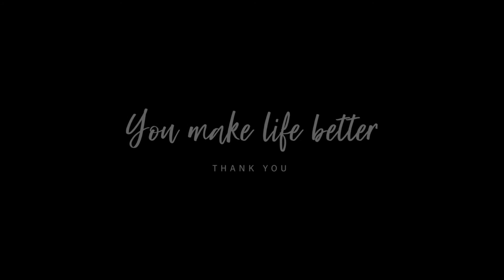Fly Away With Me | Sony 50mm F1.8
You Make Life Better...

Filmed in Mallorca and Paris
Taylor Cut Films inspired

Cameras: A7sii & BMPCC
Lens: Sony 50 1.8 & Panasonic 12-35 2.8
Aerials Mallorca: Mavic Pro (by Arathorn Gummlich)